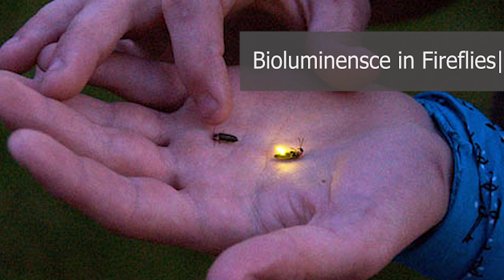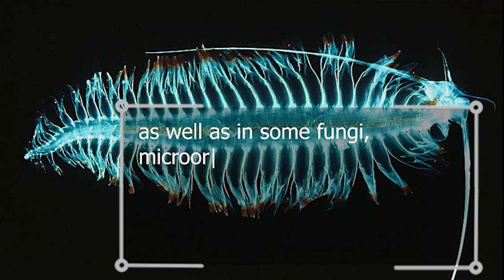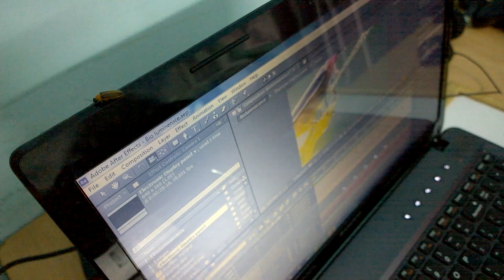Bioluminescence in Living Organisms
It was puzzling day with ideas running out for which video to make in the YouTube. At this time I was encountered with a firefly, it flied across my room and sat on my bed just blinking like it wanted to give some ideas to me. But rather checking the analytic, likes and dislikes on previous videos I decided to make a video on fireflies and bioluminescence. Its really an amazing phenomenon and it occurs not only in fireflies but also in many marine vertebrates and invertebrates. Check out my video to know more useful information about this phenomenon.